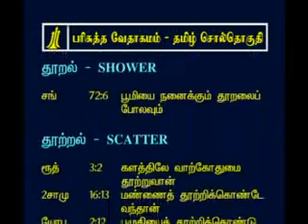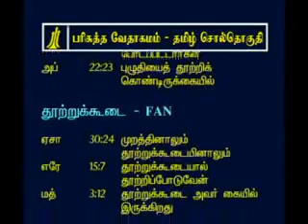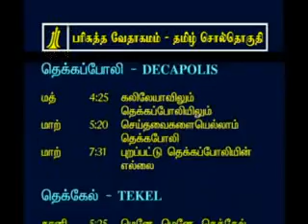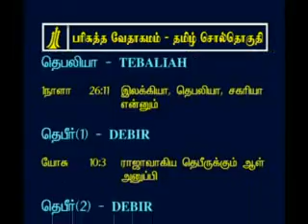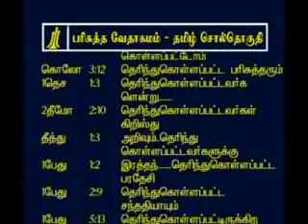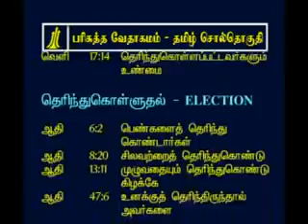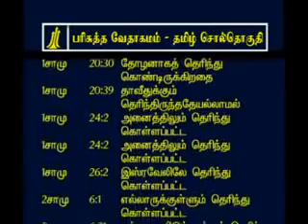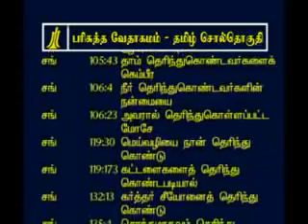Tamil Bible Concordance - t -29